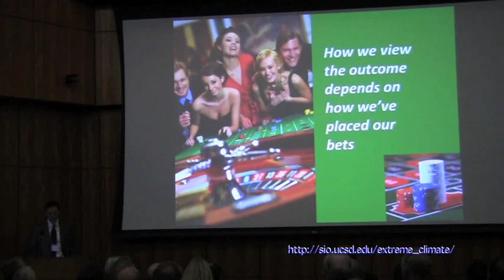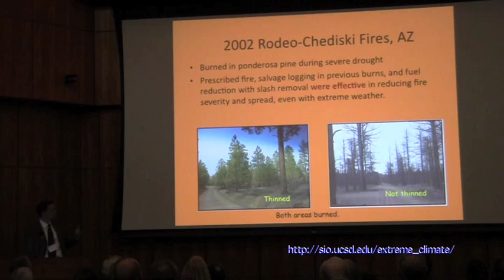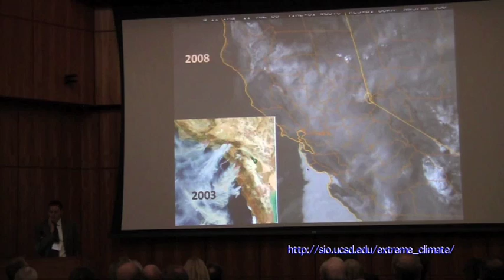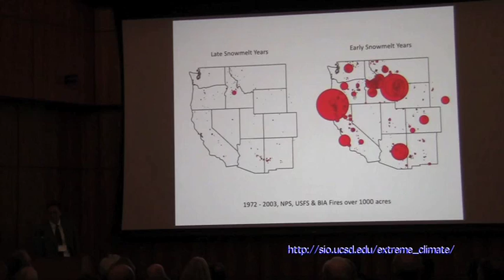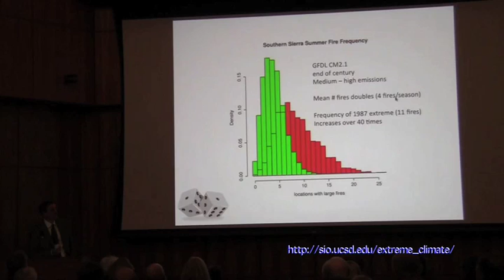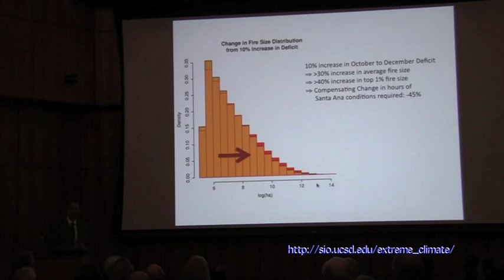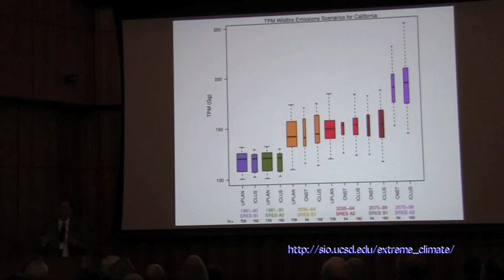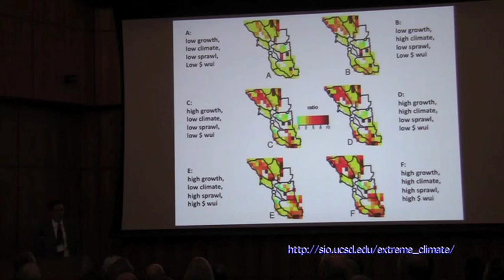Extreme Weather and Catastrophic Wildfires in California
From the Scripps Institution of Oceanography Extreme Climate Workshop held Dec. 13, 2011.

Vulnerability and Adaptation to Extreme Events in California in the Context of Changing Climate: New Scientific Findings